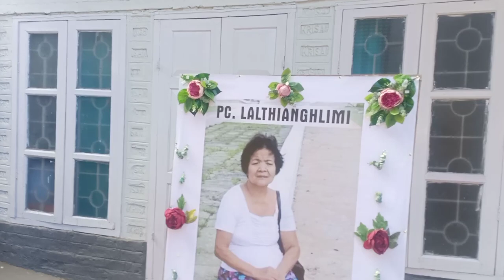Vawiin ka nu Lungphun Programme tawite | Juliet juju vlog